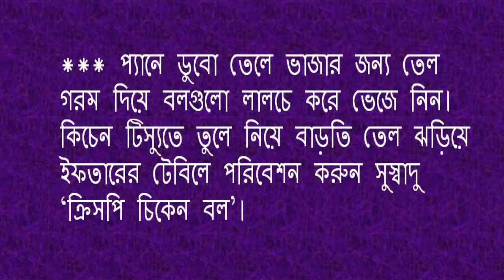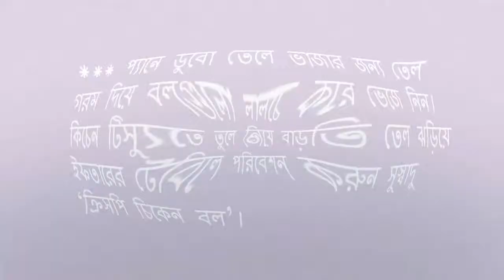ইফতারে ভিন্ন স্বাদ পেতে খুব ঝটপট তৈরি করুন ক্রিসপি চিকেন বল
স্বাস্থ্য সেবা
# ক্রিসপি চিকেন বল
চিকেন বল
Bangladeshi Cook
CP chicken balls
chicken balls